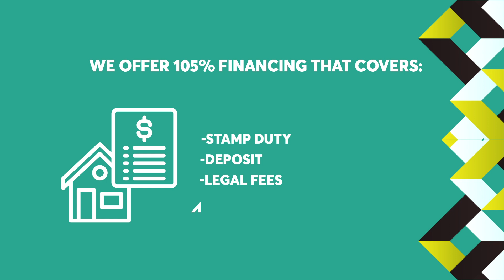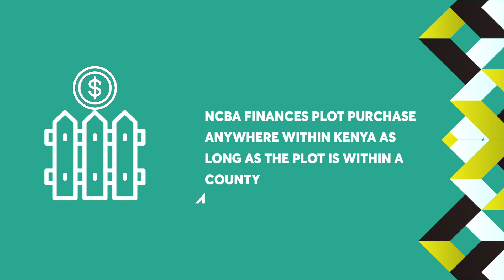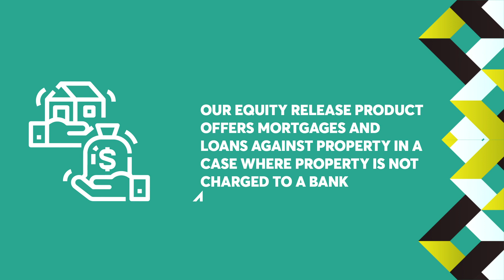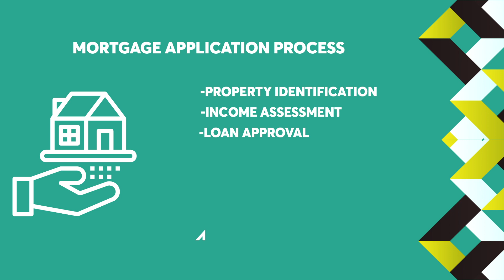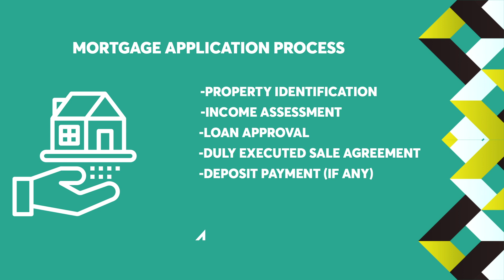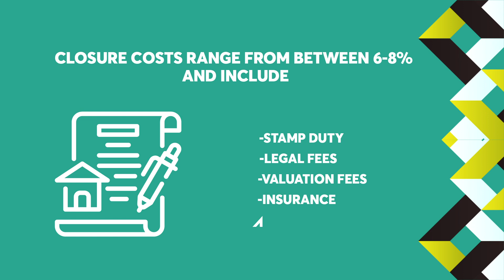Money Mastery Episode 8 - Property Finance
Owning a home is a special thing. We want to make the journey there as seamless as possible. Jared Omondi, Retail Sales - NCBA Investment Bank and Stella Mutai, Head of Property Finance give an easy guide on how you can get those house keys finally in your hands.